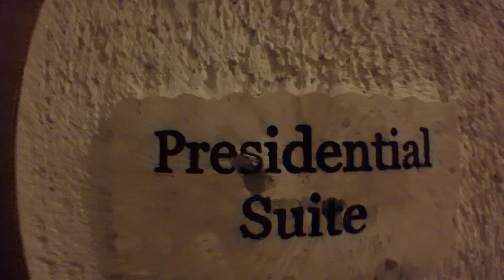Mexico 2018 Swimming with the Whale Shark